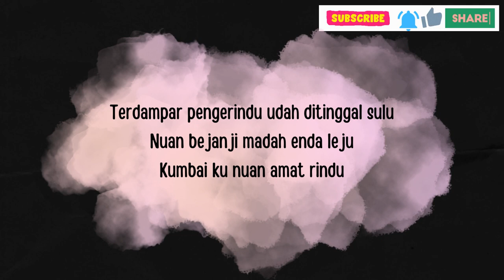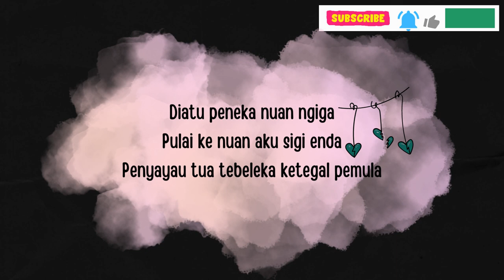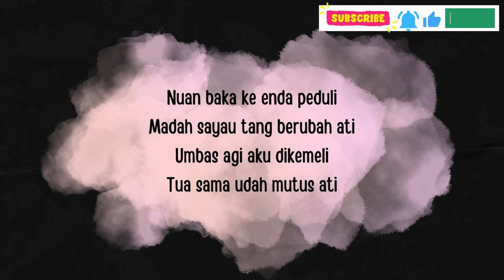Penyayau Tebeleka Ketegal Pemula ( Lirik ) - Eisner Nala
Sorry for late upload this lyric video request .🥺